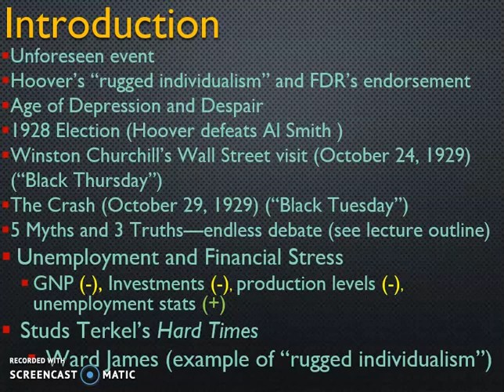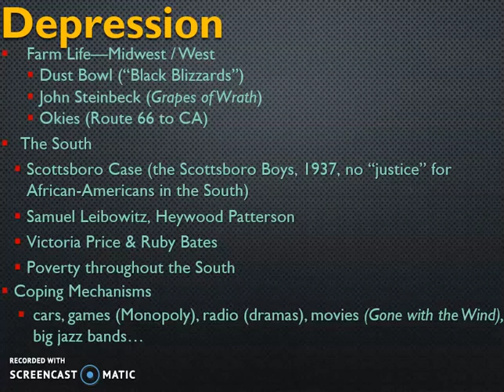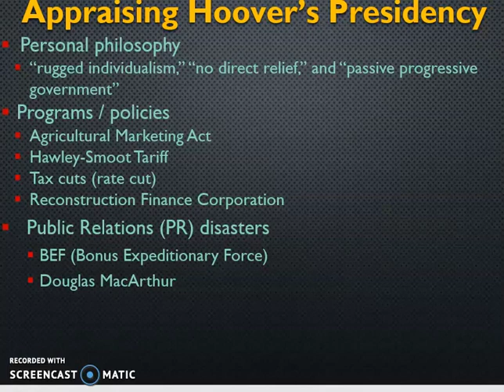HIST 2323 The Great Depression